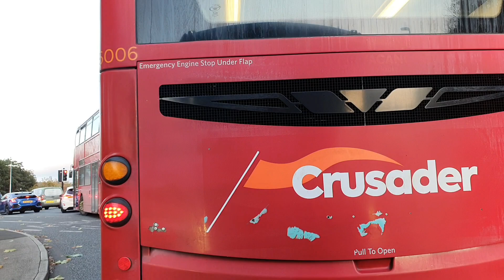DEV: Full Route Journey | Nexus Bus Coastrider Route 568 - Heworth To Monkton | YX20OCG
Full Route Journey on-board the Nexus Bus Coastrider Route 568 between Heworth and Monkton Business Park, then returning back to Heworth.

Vehicle Information:
Operator: Gateshead Central Taxis
Registration: YX20 OCG
Fleet Number: ---
Chassis: ADL E20D
Bodywork: ADL Enviro 200MMC
Livery: Nexus Bus
Euro: 6
Depot: Gateshead
Service: 568 (Heworth | Monkton)
Year New: 2020
Notes: ---